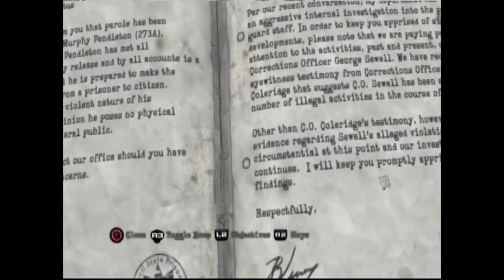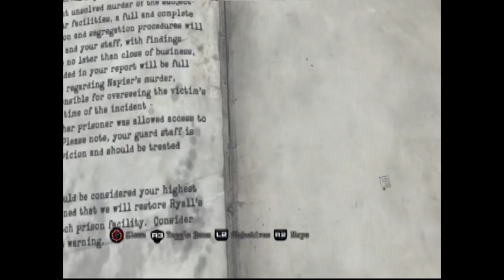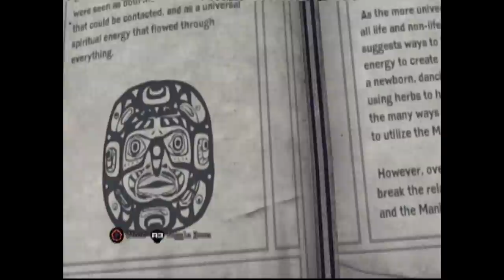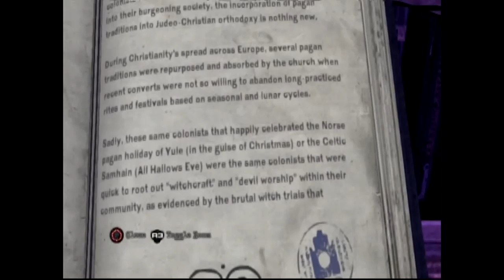Silent Hill: Downpour Walkthrough & Tips - Part 10 (Garage, Library, Doll, Envelope Puzzle)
Difficulty: Hard
Puzzles: Hard